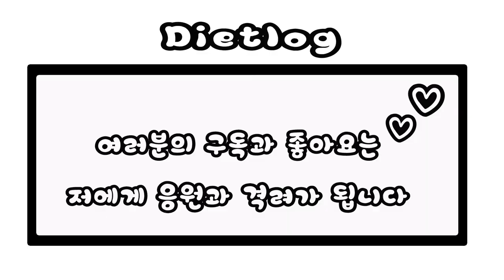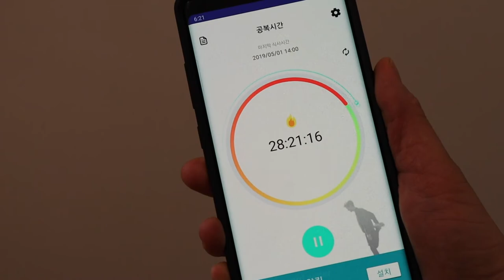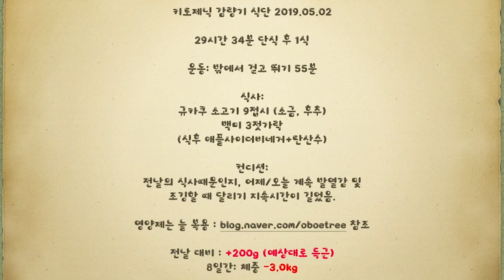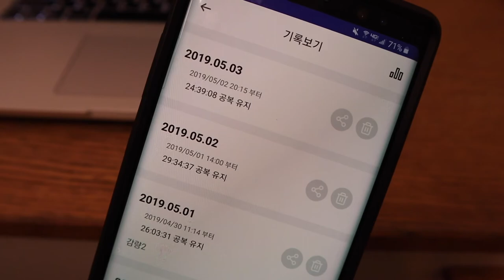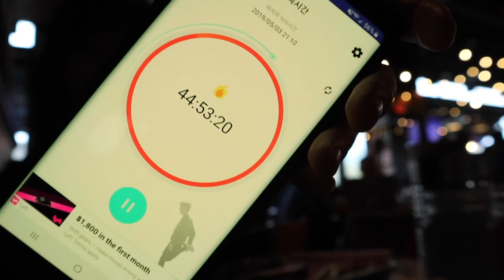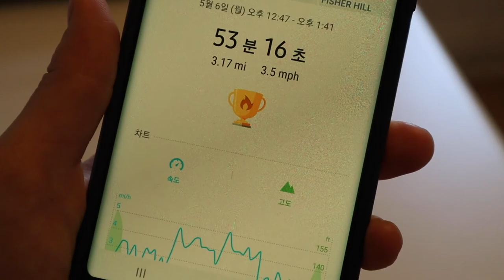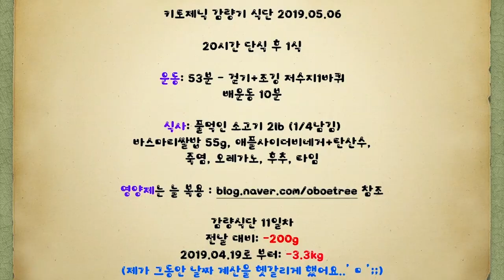다이어트일기 5월2일~5월6일 [저탄고지, lchf, 키토제닉]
안녕하세요 여러분, 다이어트로그 입니다!
현재는 키토제닉 다이어트 2년차입니다. (중간 6개월은 쉬었구요, 다시 돌아왔어요.)

2018년 7월에 몸이 엄청나게 아프고, 제가 현재 미국 거주중이라서, 병원은 갈 수 없고...해서 제 몸의 세포를 채우는 LCHF식단으로 약 6~8개월간 몸의 세포를 고치고, 건강하게 하는 시간을 가졌어요. (미국에 와서 다이어트식단+운동해도 13kg 쪘답니다..거기서 다시 빼고 있는 중이예요^^)

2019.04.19부터 감량을 해야겠다는 마음+ 해도 될 몸이라는 생각이 되었다고 느껴져서, 감량식단을 진행하고 있습니다.

일반 저탄고지 라이프스타일과 감량식단의 다른점은 향신료, 조미료의 제한, 가능하다면 1식, 가능하다면 꾸준한 운동, 가능하다면 카니보어+약간의 탄수화물 섭취 위주로 간달까요? 평소는 조미료(고추장, 된장), 야채, 키토베이킹, 외식 때 양념이 조미된 고기 등, 편하게 LCHF식단을 진행하구요!

이제 19일차 지나가고 있는데요, 3.3kg감량입니다. 근력운동을 틈틈히 해줘서 몸무게의 감량은 더딘편입니다.
몸매는 개인적으로 만족합니다. 감량식단 전에도 몸매는 계속 꾸준히 근력을 잡아줘서 괜찮았는데, 이제 슬슬 몸 사이즈도 줄이고 싶기때문에, 감량식단을 진행합니다.

제게는 여러 다이어트 스토리가 있는데요, 학교 졸업관련 일들이 마무리되고, 제 다음 거처가 정해지면, 좀 더 자세히 저의 다이어트 이야기에 대해 다룰 수 있지 않을까 합니다. :) 영상 만들기전 까지는 제 블로그에 적어 놓은 다이어트 일기들을 참고해주세요^^

앞으로 많은 응원 부탁드립니다^^